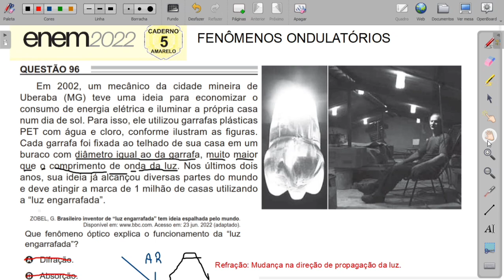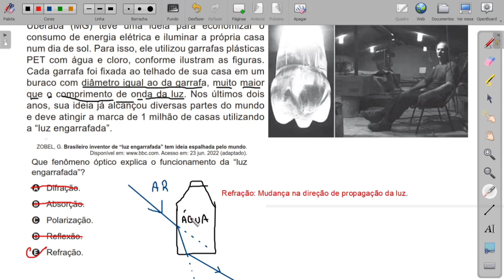Em 2002, um mecânico da cidade mineira de Uberaba (MG) teve uma ideia -Enem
Em 2002, um mecânico da cidade mineira de Uberaba (MG) teve uma ideia para economizar o consumo de energia elétrica e iluminar a própria casa num dia de sol. Para isso, ele utilizou garrafas plásticas PET com água e cloro, conforme ilustram as figuras. Cada garrafa foi fixada ao telhado de sua casa em um buraco com diâmetro igual ao da garrafa, muito maior que o comprimento de onda da luz. Nos últimos dois anos, sua ideia já alcançou diversas partes do mundo e deve atingir a marca de 1 milhão de casas utilizando a “luz engarrafada”.

Que fenômeno óptico explica o funcionamento da “luz engarrafada”?

Difração.
Absorção.
Polarização.
Reflexão.
Refração.